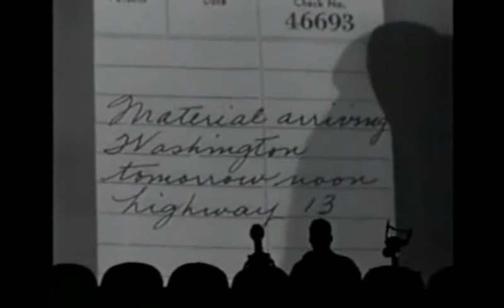Strong Women in MST3k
A compilation of strong women in MST3k movies.